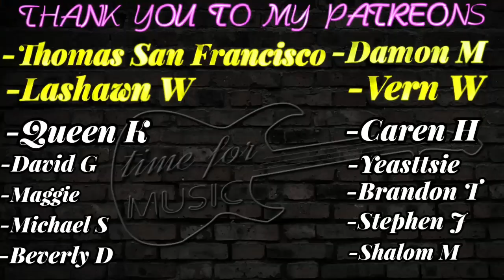SMASHING PUMPKINS - CHERUB REACTION